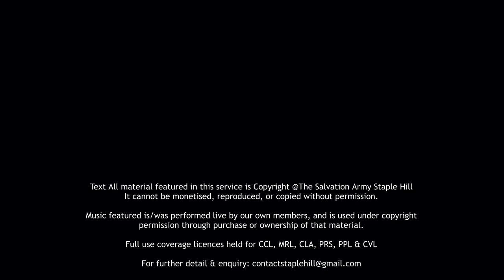Sunday morning worship with The Salvation Army Staple Hill - 20th August 2023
Join us for our Sunday morning worship with Majors Colin & Nicola Hylton-Jones

As you will have heard in many of our online services, we are currently out of our own church premises, in temporary accommodation, as we have had to vacate the buildings for urgent and much needed renovation.

We will continue to share our services online as much as we can, although being without much of our usual AV equipment, our ability to edit is somewhat limited and therefore the format may seem different, with sometimes questionable sound quality.
We will endeavour to continue our online service recordings during this time, but the format may seem different.

Thank you for being part of our wider online congregation, and for sticking with us whilst we go through this unsettled period.

Keep your eyes on our website for any last-minute updates!
Want to know more? - get in touch!
Want to see it "live"?  come along at 10am.

It cannot be monetised, reproduced, or copied without permission.
Contents featured in this video is used under copyright permission through purchase or ownership of that material.
Full use coverage licences held for CCL, MRL, CLA, PRS, PPL & CVL

The Salvation Army Staple Hill